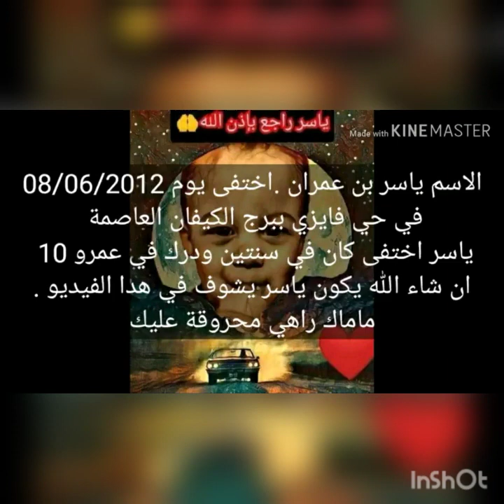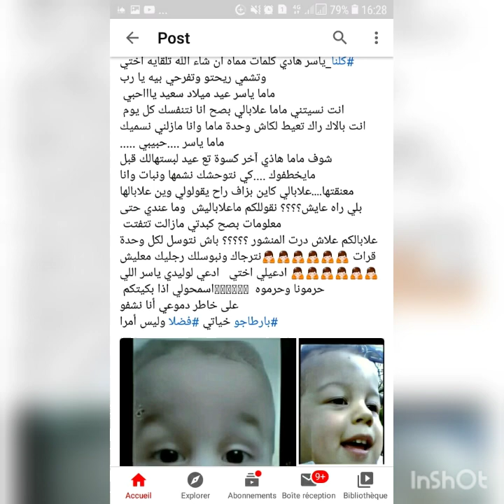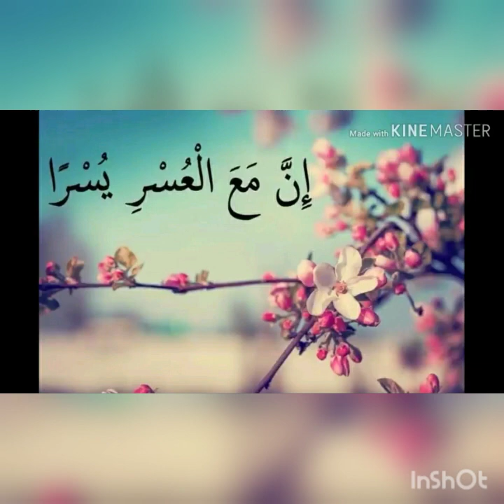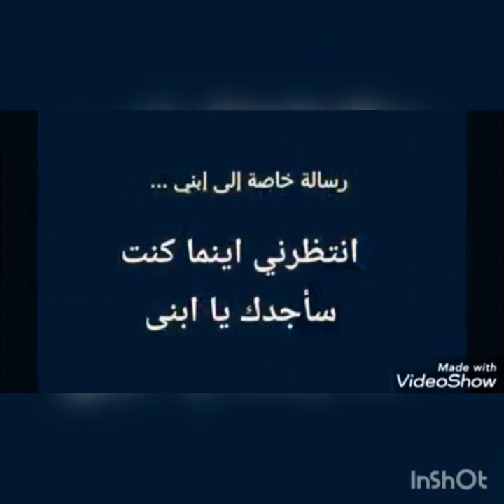كلنا ام ياسر:حملةتضامنيةمع ام ياسر اليد فاليدياسر يرجع لحضن امو